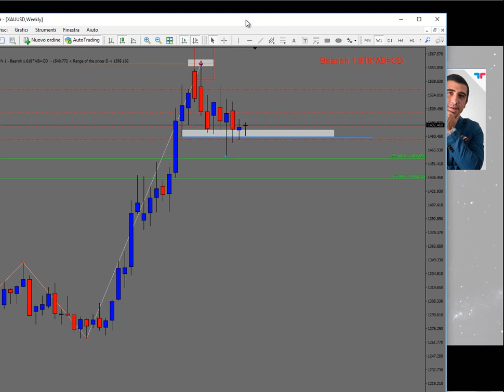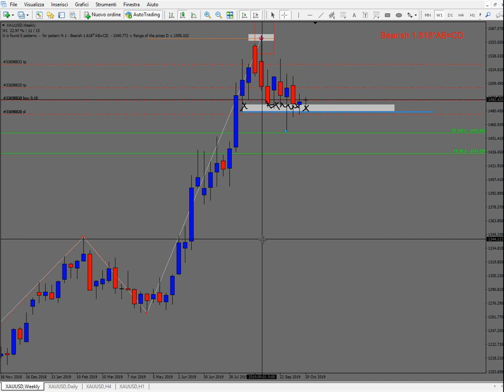Analisi gold del 23.10.2019